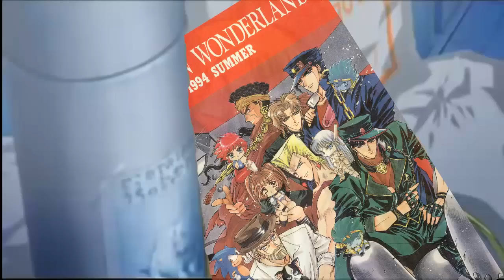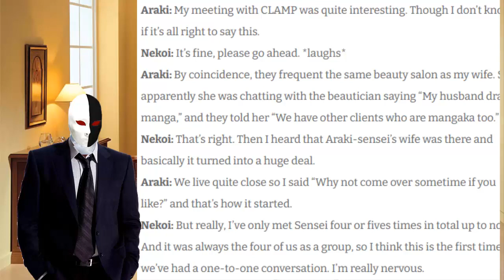El otro hijo de Jotaro: Jouta Kujo CLAMP in Wonderland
Análisis del doujinshi Clamp in Wonderland en dicho análisis se teoriza la posible inspiración de Hirohiko Araki para la creación de Jolyne Kujo tomando como base a Jouta Kujo un seudo hijo de un fanfic creado por el grupo de mangakas CLAMP.